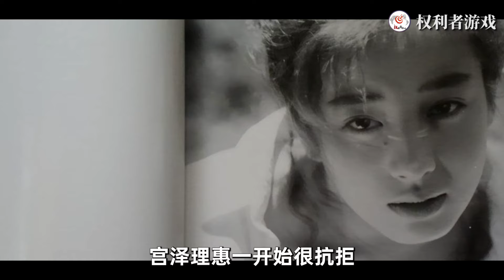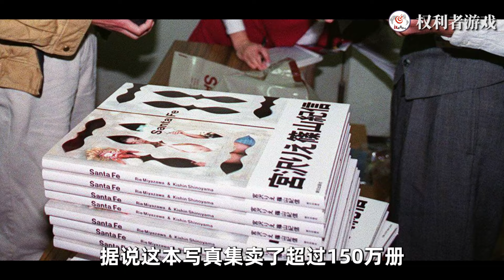被生母下药三次送给男导演，15岁爆红陪睡北野武，17岁被卖拍大胆写真，放弃挚爱，23岁轻生未遂，一生被折磨，昭和女神的不堪史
宫泽理惠年轻时被称为“平成第一美少女”，她的长相清澈纯真，很符合亚洲人的审美。宫泽理惠一出道就惊为天人，吸引了无数媒体和粉丝的注意……然而，在璀璨的星光背后，宫泽理惠却也有着很多不为人知的事情，其中争议比较大的就是她的母亲——宫泽光子。宫泽理惠其实是混血儿，她的母亲宫泽光子是日本人，父亲达奇是荷兰人。她童星出道，15岁成为全日本炙手可热的少女偶像，未成年却被亲生母亲胁迫拍摄全裸写真，宫泽理惠跌宕起伏的前半生究竟有多黑暗？